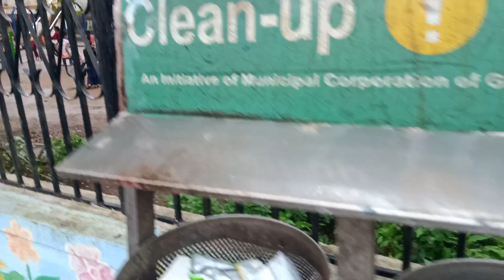sunday vlog in Juhu road Mumbai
Sunday vlog in mumbai juhu garden